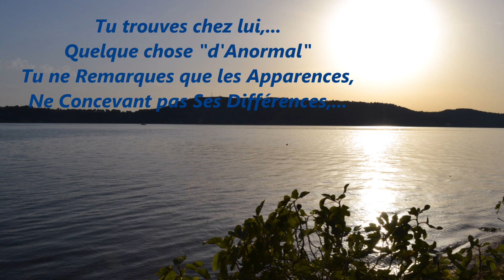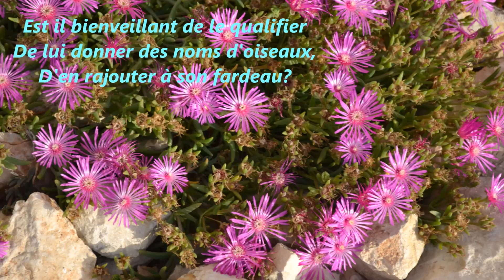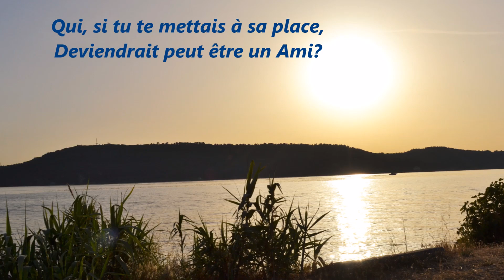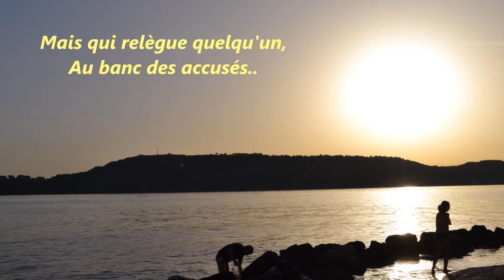Jugement, Critiques, Tolérance .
Une petite révolte face à une situation non désirée et entrainant la réflexion sur le sujet du jugement et de la critique, employés si couramment dans la communication. (jugements et critiques dans la facilité, il n'est pas question de révolte pour des crimes et autres attitudes violentes) --- Prises de Vues à Saint Chamas (Bouches du Rhône) Musique : The Child In Us (Enigma)

Relaxing Instrumental Musique - (Enya Song - and Relaxing Instrumentals)

Si tu portes un jugement un avis,
Dégageant le parti-pris,
Sur quelqu'un sur sa vie,
Alors qu'il  semble ne t'avoir rien fait de  mal,
Avec un certain parti-pris,
Tu trouves chez lui,
Quelque chose "d'Anormal"
Tu ne remarques que les Apparences,
Ne concevant pas Ses Différences,
Tu as ton avis,
Tes codes "de Moralité",
Tes codes "de Normalité",
Qui ne sont pas faciles à changer...
Ou, que Tu ne veux pas  changer...

Peut-être n'as tu pas tout compris,
Son vécu, sa souffrance,
Ses galères, ses ennuis,
Tous les Facteurs de sa Vie,
Ses intentions, sa bonne volonté
Son potentiel d'Amour ou d'Amitié?

Est il bienveillant de le Qualifier
De lui donner des noms d'oiseaux,
D'en rajouter à son fardeau?

Tu t'adresses à moi pour en parler,
ça me fait mal d'y penser...
Je garde le silence, et la neutralité,
Je me sens concernée,
Comme si, moi aussi, tu jugeais...

Toi, moi comme lui,
Nous avons nos défauts, mais aussi des qualités,
Alors pourquoi qualifier,
Quelqu'un qui peut être formidable,
Qui, si tu te mettais à sa place,
Deviendrait peut être un ami?

En jugeant et critiquant,
Pendant ce temps,
On oublie l'être humain,
Qui un jour pourrait  tendre la main..

Juger son prochain,
Est un état d'esprit,
Plus qu'un acte posé,
Mais qui relègue quelqu'un,
Au banc des accusés..

C'est se positionner
Avec une sorte de supériorité
Face à quelqu'un
Qui est condamné.

Notre chemin,
Ne doit il pas se Diriger,
Vers celui de la sagesse,
De la recherche de la justice,
De  la recherche de la Paix ?
Et il passe par la Reconnaissance,
De Toi, de Moi, avec nos Ressemblances...

Un juge dans un tribunal applique la Justice,
Mais où se situe la Justice
Entre êtres Humains,
Sinon dans la tolérance?

Danielle J. (DanyAngel)